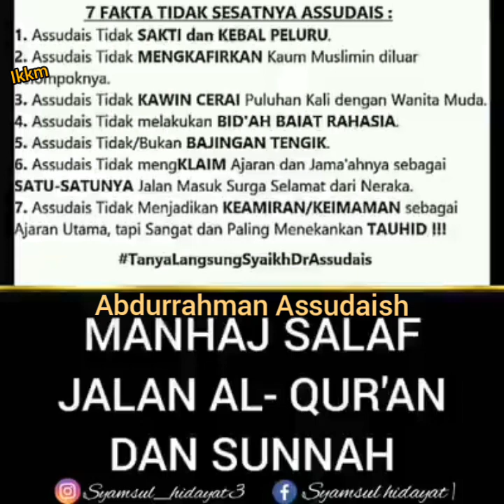Imam Besar Mesjid DiMekkah Doakan Indonesia Dari Wabah Corona Dan Ajak Umat Kepada Pemahaman Sahabat